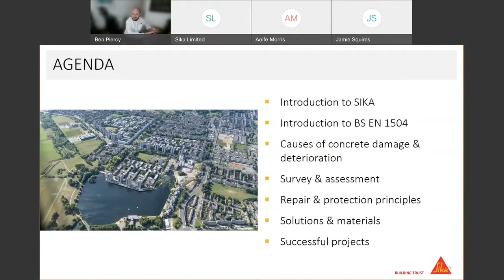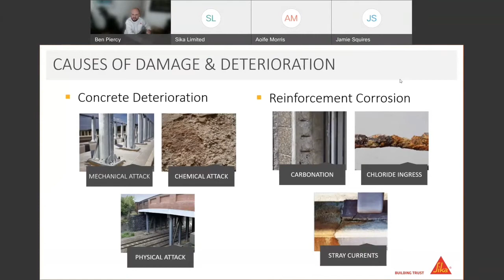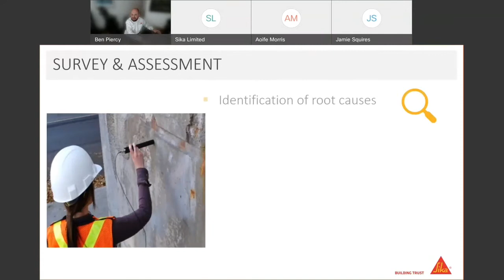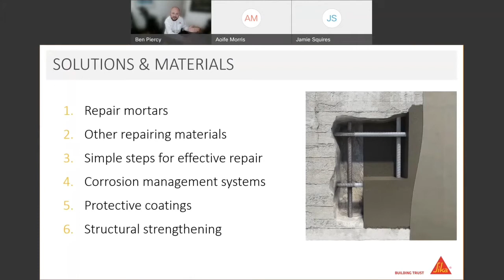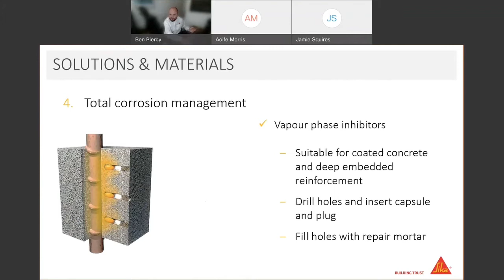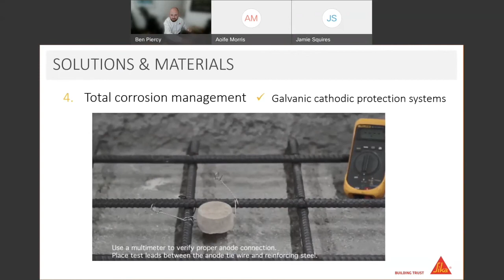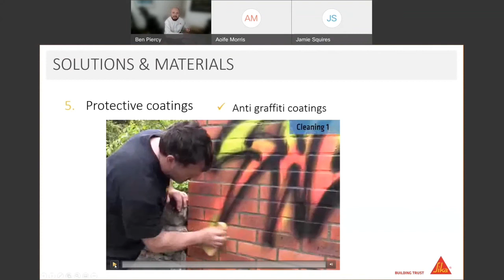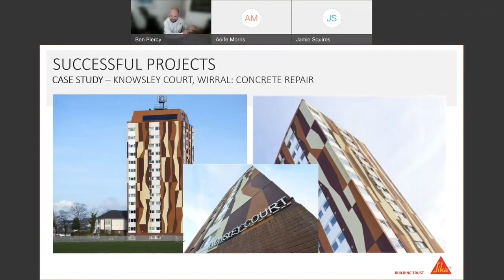Concrete Repair and Protection Webinar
This CPD webinar provides an in-depth review on how to identify and diagnose the root causes of concrete defects, deterioration, and reinforcement corrosion. It also explains how to adopt appropriate repair and protection solutions based upon BS EN 1504 principles and methods.

Aired: 14th July 2021
Host: Ben Piercy, Area Specification Manager - North